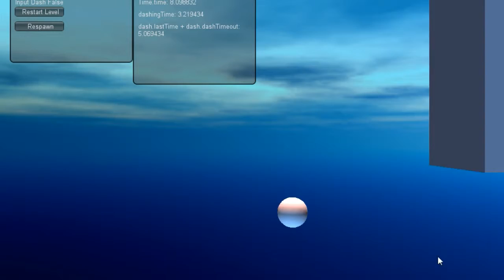Untitled Platformer Test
Quick test of controls for my next game.